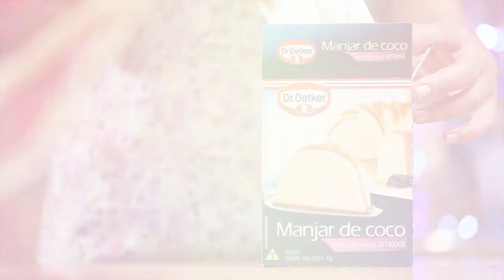Manjar com Frutas Vermelhas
Essa sobremesa já tem lugar garantido na mesa de Natal!